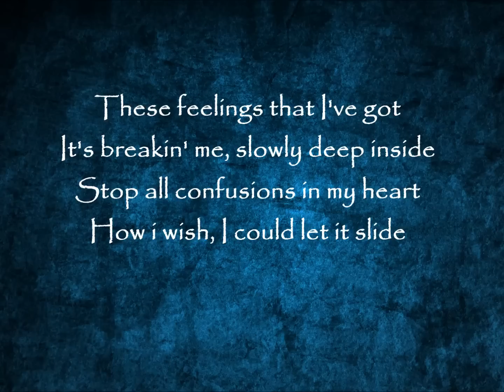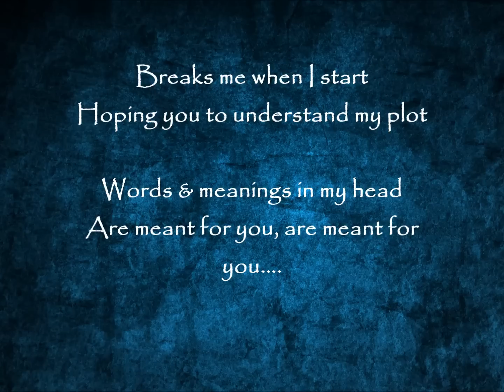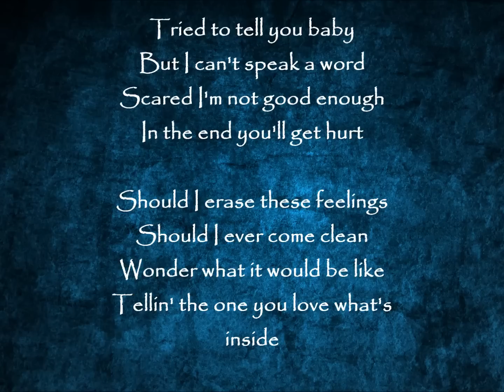"What's inside" - Rendall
First demo by Rendall Ngumbang